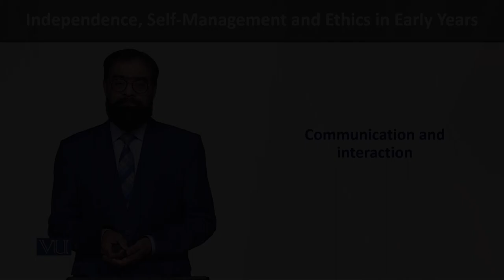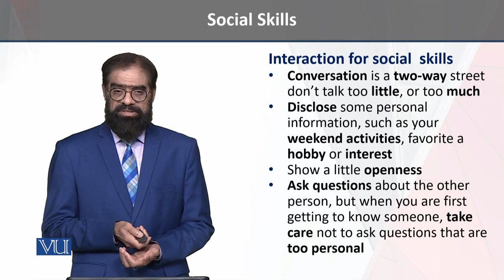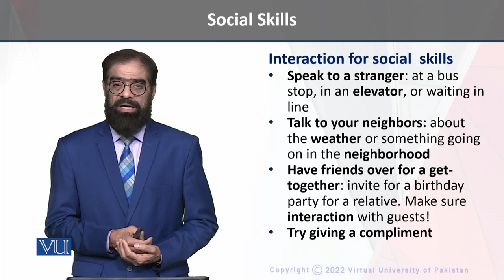Communication & Interaction | Independence, Self-Management, Ethics in Early Years | ECE204_Topic144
Topic144 - Communication and Interaction,
By Dr. Tariq Mehmood